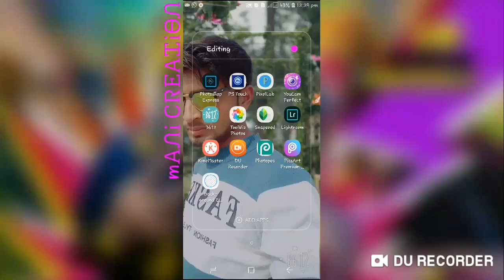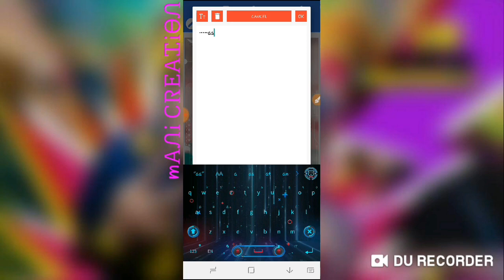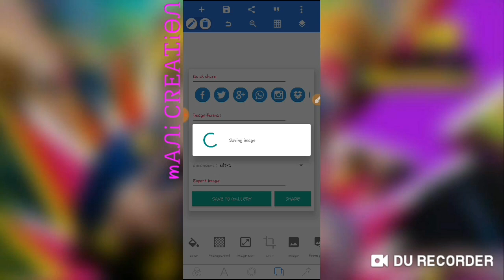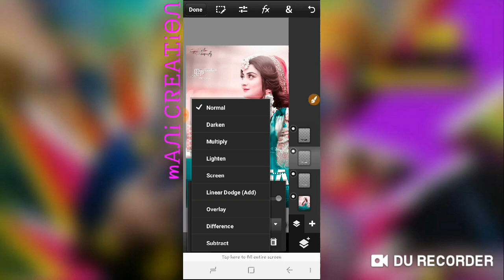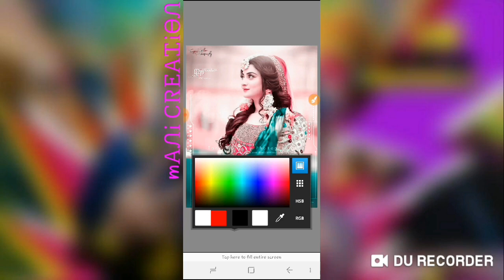How To Make Easy Gradient Stylish Cut Font By Mask in Pixellab And PS Touch Easy Steps By Mani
This is video for education and learning Purposes.

Hello...Guys My Name Is Romeo Abhishek.. From India 😊😇

on my channel I'll be showing you the latest editing effects and methods similar to PC effects in a easy manner so stay connected there is a lot to come. and don't forget to subscribe my channel..
thankuh..!!

Today I Show Uh (( How to make easy gradient stylish cute font by mask in pixel and PS touch easy steps  || by Mani Ft:- Romeo Abhishek )